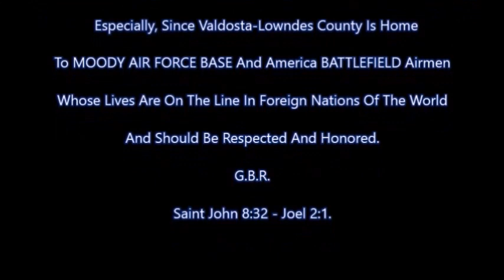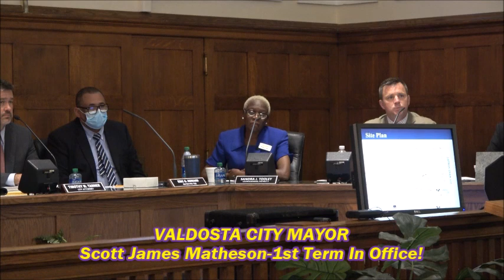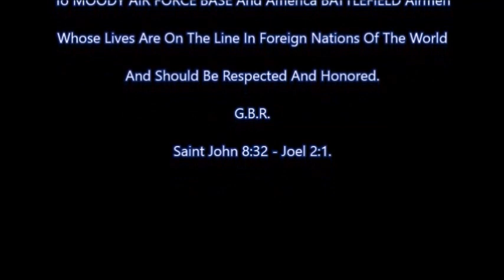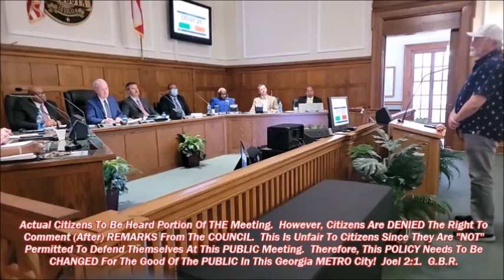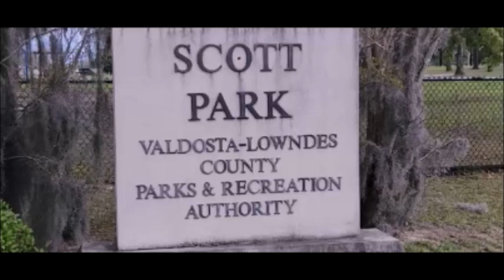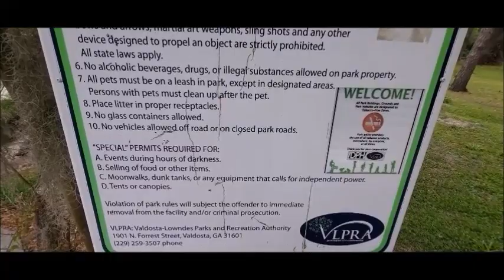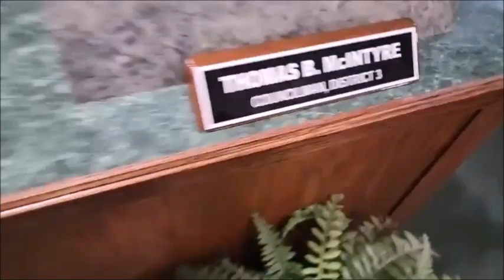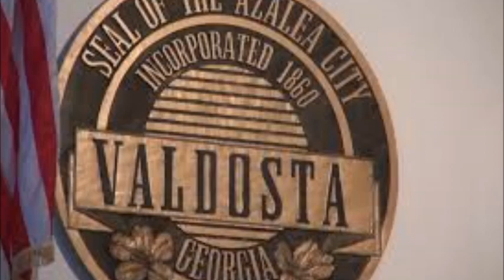Valdosta COMPLETE Council Meeting WITH Citizens To Be Heard/Public Right To Know. 03-09-23